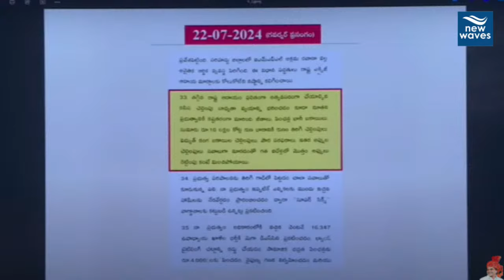లైవ్ లో వీడియో ప్లే చేసి మరి చంద్రబాబు కు ఇచ్చిపడేసిన జగన్ | YS Jagan Funny Comments on CBN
YS Jagan Press Meet On AP Budget Session | బడ్జెట్ పై జగన్ రియాక్షన్